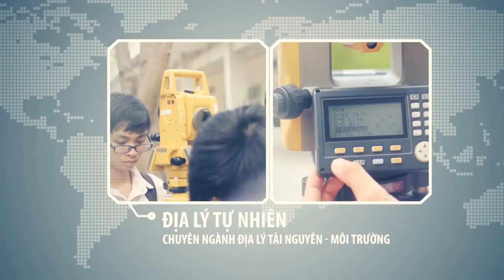Khoa Địa lý - Trường ĐH Sư phạm - ĐH Đà Nẵng